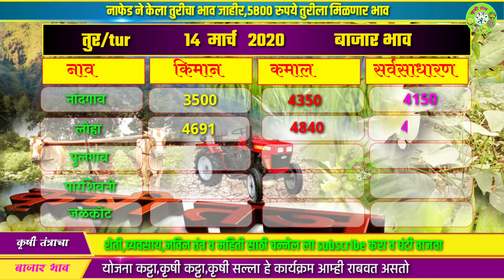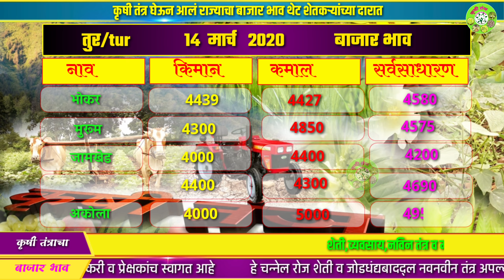आजचे तुर बाजार भाव | तुरीचे मार्केट रिपोर्ट | tur market rate